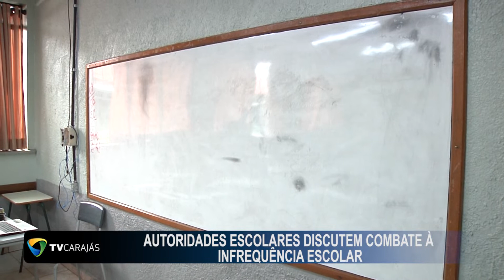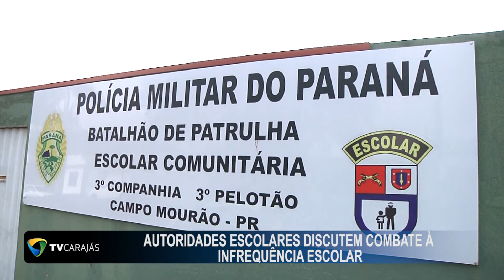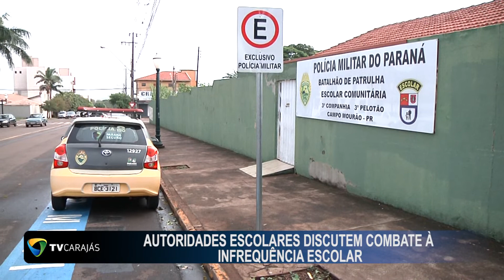Autoridades Escolares discutem combate a infrequência escolar